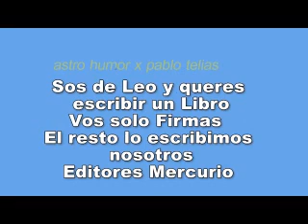Auspicios Astrológicos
Astro Humor